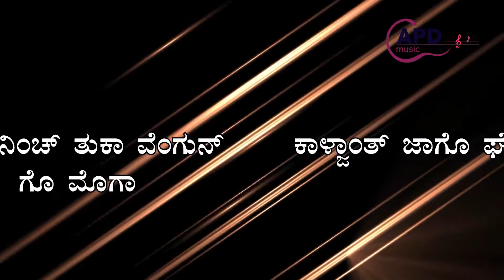Karoke( Lyrical) - Tum Ye - Song by Ajith Peter Dsouza( Official)